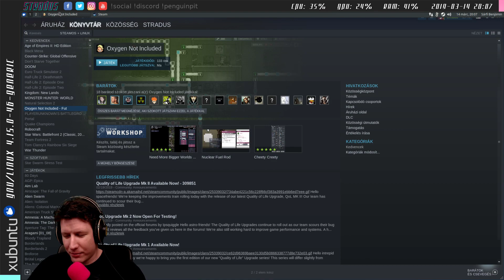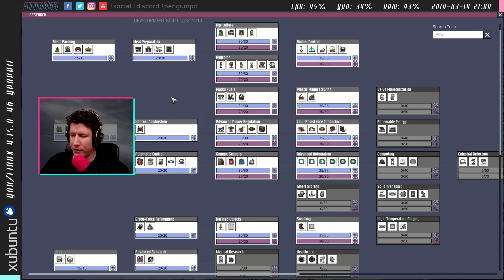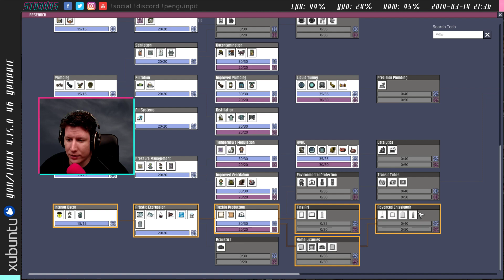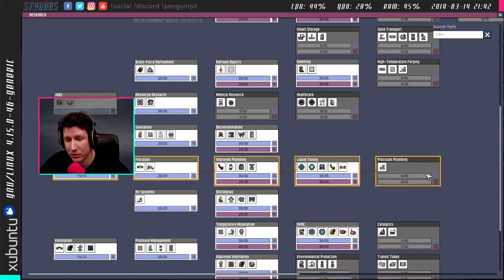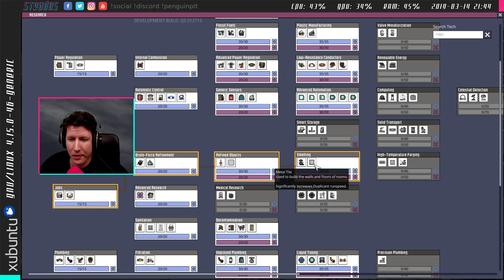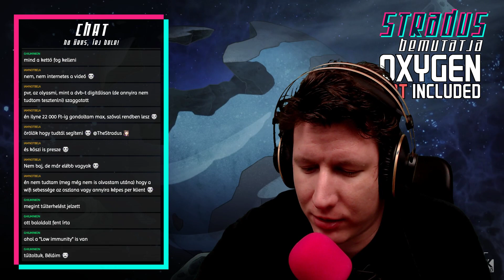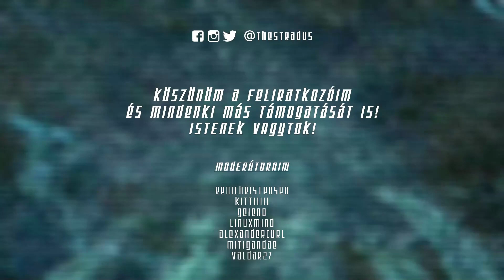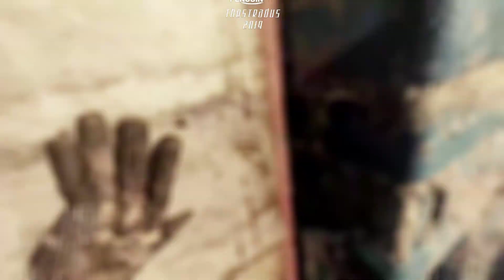Túlélés meg dolgok | Oxygen Not Included #2-6 (Early Access) | Ciklus 180+ | Linux Gameplay [HU]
Streamjeim kizárólag Linuxról történnek! Köszönet az open source projektek elszánt fejlesztőinek!

Van lehetőséged támogatni, ha hozzá szeretnél járulni a videók és streamek minőségi fejlődéséhez:

Kövess a közösségi platformokon, ha közvetlenül szeretnél értesülni a streamjeim és videóim megjelenéséről: